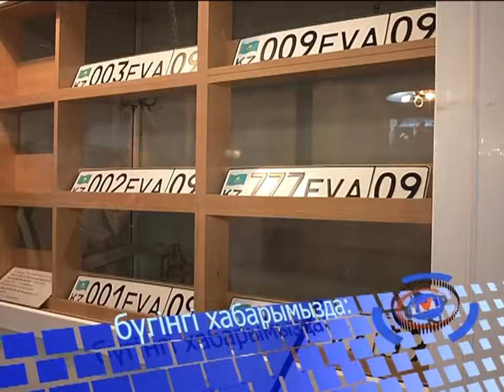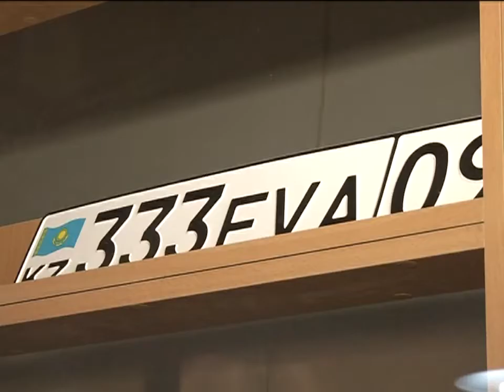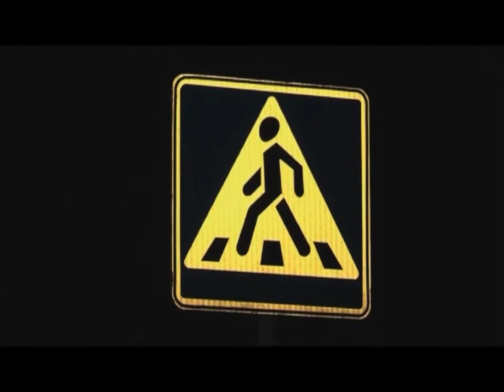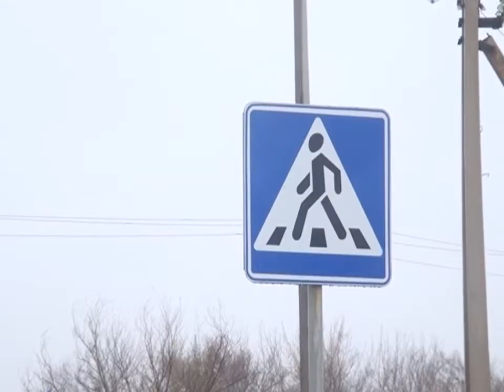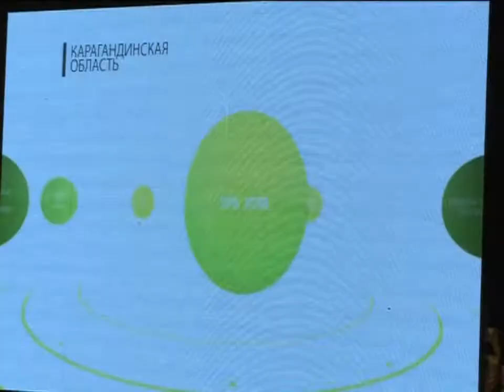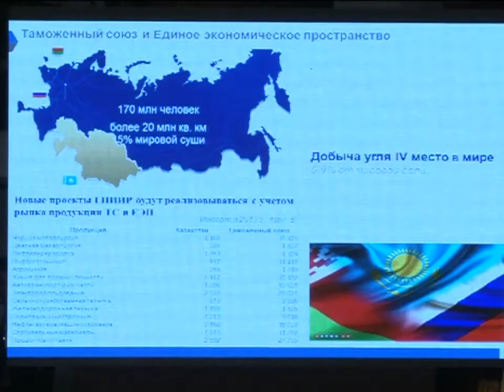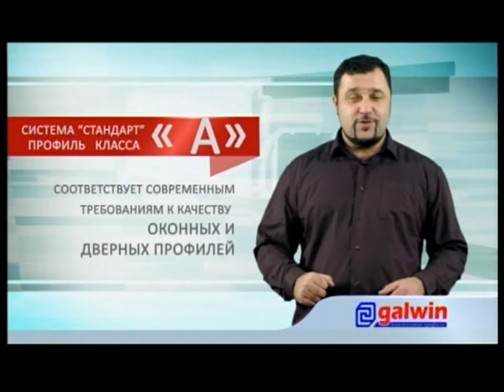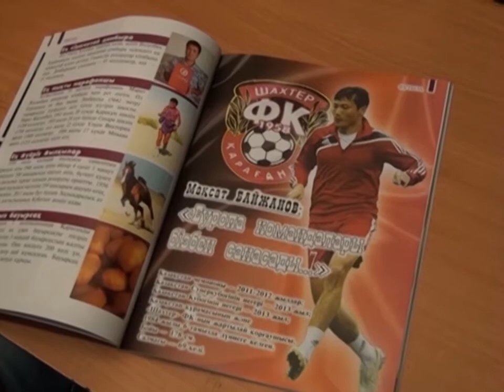23/10/2014 - Бірінші Қарағанды телеарнасының жаңалықтары